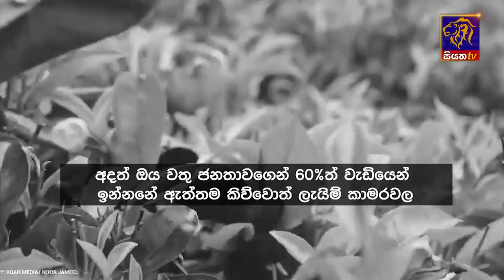Siyatha News | 6.00 AM | 24 - 08 - 2023